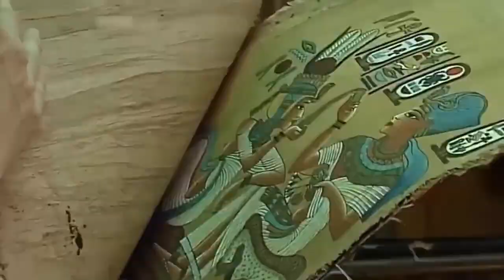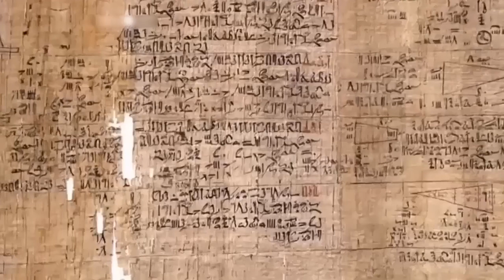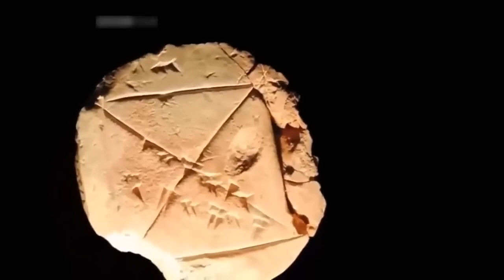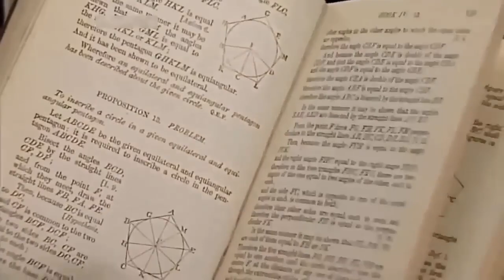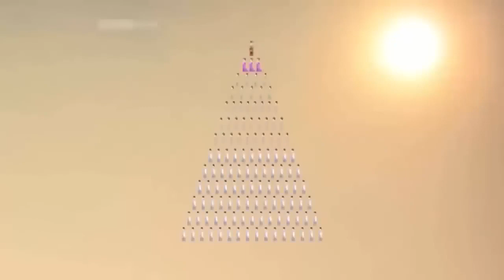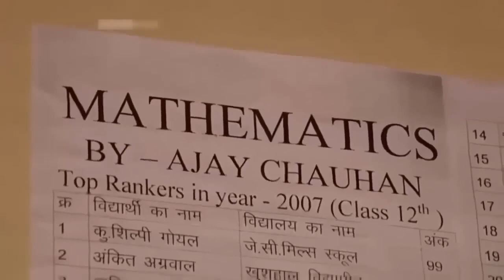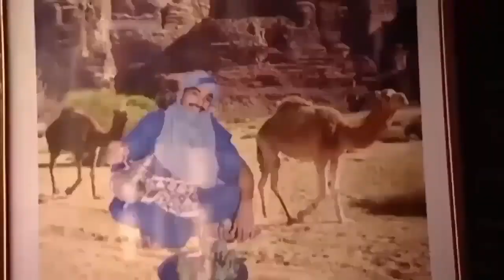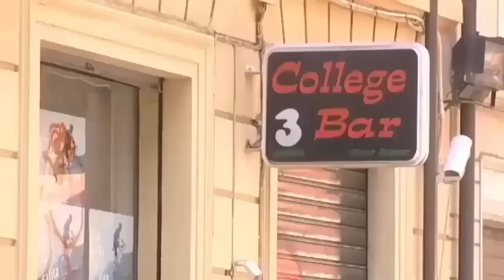The Fascinating History Of Mathematics - BBC Documentary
The Story of Maths is a four-part British television series outlining aspects of the history of mathematics. It was a co-production between the Open University and the BBC and aired in October 2008 on BBC Four. The material was written and presented by University of Oxford professor Marcus du Sautoy.[1] The consultants were the Open University academics Robin Wilson, professor Jeremy Gray and June Barrow-Green. Kim Duke is credited as series producer.[2]

The series comprised four programmes respectively titled: The Language of the Universe; The Genius of the East; The Frontiers of Space; and To Infinity and Beyond. Du Sautoy documents the development of mathematics covering subjects such as the invention of zero and the unproven Riemann hypothesis, a 150-year-old problem for whose solution the Clay Mathematics Institute has offered a $1,000,000 prize. He escorts viewers through the subject's history and geography. He examines the development of key mathematical ideas and shows how mathematical ideas underpin the world's science, technology, and culture.

He starts his journey in ancient Egypt and finishes it by looking at current mathematics. Between he travels through Babylon, Greece, India, China, and the medieval Middle East. He also looks at mathematics in Europe and then in America and takes the viewers inside the lives of many of the greatest mathematicians.

"The Language of the Universe"
In this opening programme Marcus du Sautoy looks at how important and fundamental mathematics is to our lives before looking at the mathematics of ancient Egypt, Mesopotamia, and Greece.

Du Sautoy commences in Egypt where recording the patterns of the seasons and in particular the flooding of the Nile was essential to their economy. There was a need to solve practical problems such as land area for taxation purposes.[3] Du Sautoy discovers the use of a decimal system based on the fingers on the hands, the unusual method for multiplication and division. He examines the Rhind Papyrus, the Moscow Papyrus and explores their understanding of binary numbers, fractions and solid shapes.

He then travels to Babylon and discovered that the way we tell the time today is based on the Babylonian 60 base number system. So because of the Babylonians we have 60 seconds in a minute, and 60 minutes in an hour. He then shows how the Babylonians used quadratic equations to measure their land. He deals briefly with Plimpton 322.

In Greece, the home of ancient Greek mathematics, he looks at the contributions of some of its greatest and well known mathematicians including Pythagoras, Plato, Euclid, and Archimedes, who are some of the people who are credited with beginning the transformation of mathematics from a tool for counting into the analytical subject we know today. A controversial figure, Pythagoras' teachings were considered suspect and his followers seen as social outcasts and a little be strange and not in the norm. There is a legend going around that one of his followers, Hippasus, was drowned when he announced his discovery of irrational numbers. As well as his work on the properties of right angled triangles, Pythagoras developed another important theory after observing musical instruments. He discovered that the intervals between harmonious musical notes are always in whole number intervals.[4] It deals briefly with Hypatia of Alexandria.